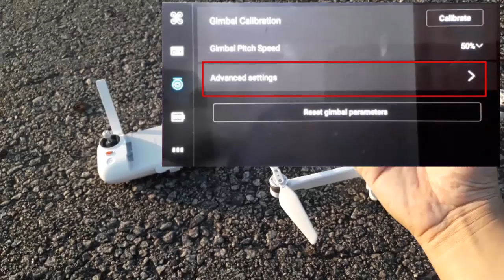FIMI X8 SE - Teste em Voo | colunaDRONE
Link do Drone:

Produtos recomendados pela Coluna:

Baterias (todos os links enviando para o Brasil):

Mi Drone:

Fimi X8 SE:

1500mAh 4S:

1300mAh 3S:

4200mAh 3S:

400mAh 1S:

Utilitários para drones:

Bolsa para baterias (ideal para viajar de avião com segurança):

Suporte para montagem de drones:

Fusível contra Curto-Circuito em montagem de drones:

Estação de Solda (com lupa, led, suporte para ferro de solda):

Balanceador de hélices:

Bolsa protetora contra fogo baterias LiPo:

Rádios

Rádio FrSky X9D Plus:

Óculos FPV

Carregadores

ISDT D2 200W: